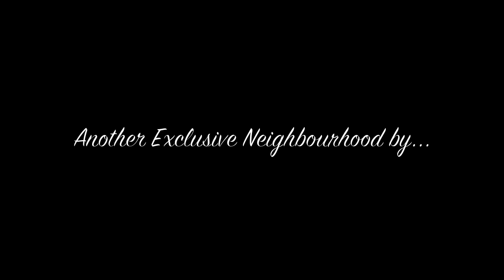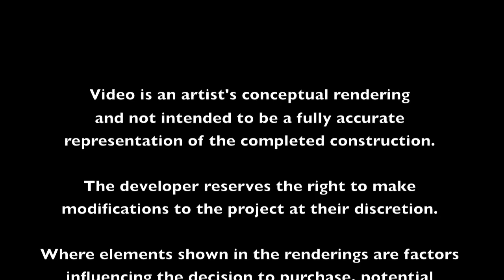Spruce Creek Estates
Spruce Creek Estates is an exclusive neighbourhood being developed in Regina, Saskatchewan by D&S Developments Ltd.  This neighbourhood will feature large 1/2 -- 1 acre walk-out lots backing a beautiful lake and several creeks.